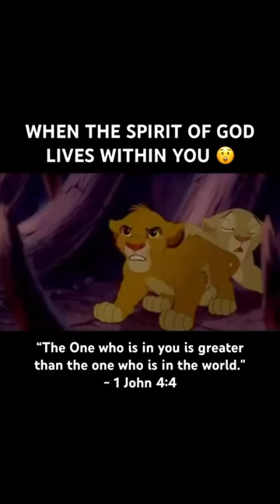The SPIRIT of GOD lives in you 😳🫵..